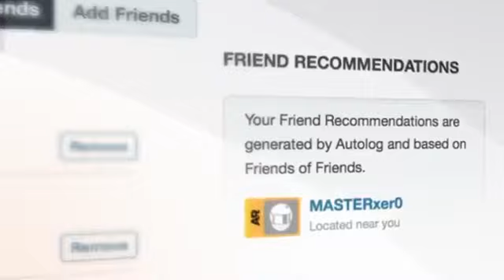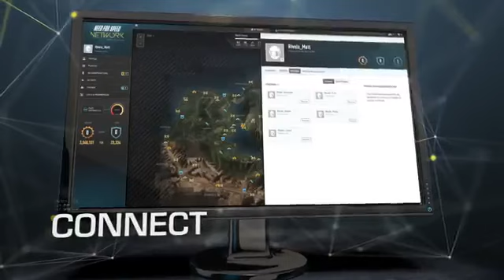Need For Speed Rivals - Network Trailer390